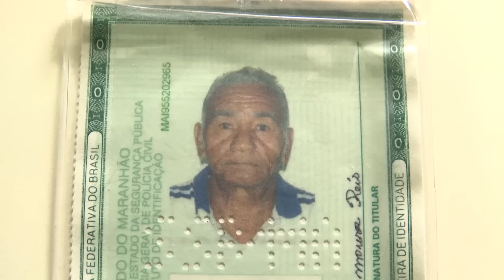Ultrapassagem indevida acaba em acidente com morte na BR-316